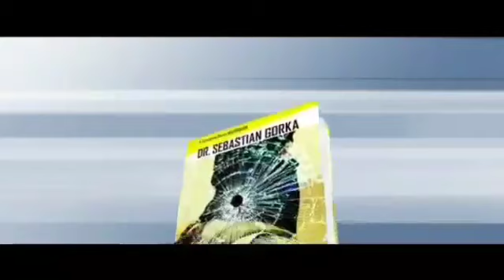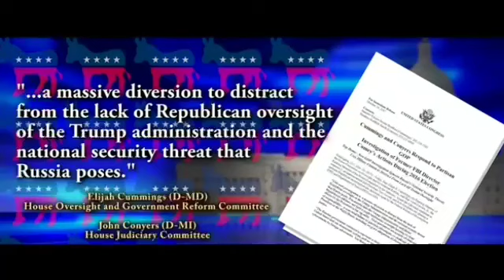FINALLY! Hillary Clinton and James Comey Won't BELIEVE what is coming to them 'Its About time'